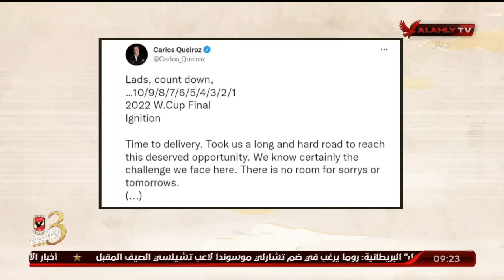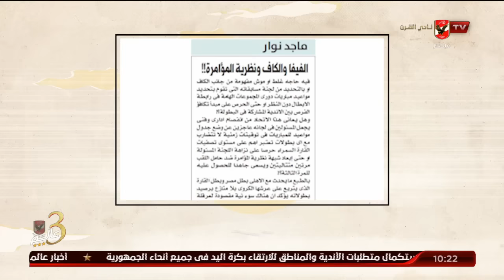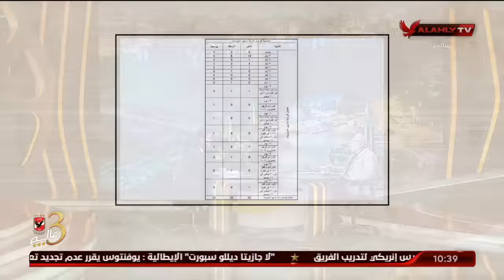الحلقة كاملة | ملك وكتابة مع إبراهيم المنيسي وعدلي القيعي | بتاريخ 21-3-2022